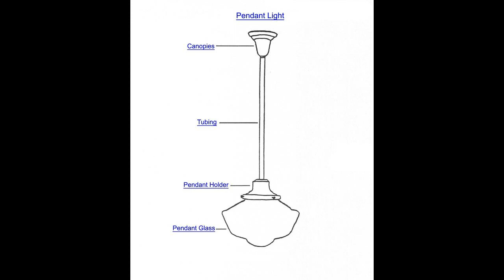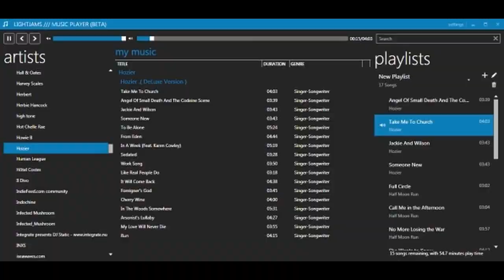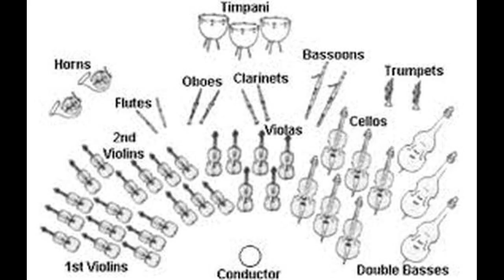Light music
Light music is a less-serious form of Western classical music, which originated in the 18th and 19th centuries and continues today. Later examples of early European light music include the operettas of composers such as Franz von Suppé or Sir Arthur Sullivan; the Continental salon and parlour music genres; and the waltzes and marches of Johann Strauss II and his family. These played a wide repertoire of music, from classical music to arrangements of popular songs and ballads of the time. The British light music composer Ernest Tomlinson stated that the main distinction of light music is its emphasis on melody. Lyndon Jenkins describes the genre as "Original orchestral pieces, often descriptive but in many cases simply three or four minutes of music with an arresting main theme and a contrasting middle section."David Ades suggests that "It is generally agreed that it occupies a position between classical and popular music, yet its boundaries are often blurred". As a result of this association, the music is sometimes linked to the lounge music, Exotica or beautiful music genres, but light music generally does not feature vocals, synthesisers or popular music instruments. In the 1950s and '60s many light composers wrote Production Library music for use in film, radio and television, and as a result, many light music compositions are familiar as theme music, an example being Trevor Duncan's March from a Little Suite, used by the BBC as the theme to Dr. Finlay's Casebook in the 1960s, or Edward White's "Puffin' Billy" being the theme to both the BBC radio series Children's Favourites and the CBS children's programme Captain Kangaroo. The BBC began to discard its archive of light music, much of which was saved by composer Ernest Tomlinson and is now kept at his Library of Light Orchestral Music. In 2007, BBC Four broadcast an evening of light music as part of a themed evening celebrating British culture between 1945 and 1955, which included Brian Kay's documentary Music for Everybody and a televised version of Friday Night is Music Night. In the UK, US and Canada, light music can still be heard on some of the radio channels that specialise in classical music, for example Classic FM and XLNC1. Light music is also frequently used as incidental music in radio and television programmes, for example Charles Williams' "Devil's Galop" is now often used in spoofs of 1950s action programmes, such as Mitchell and Webb's The Surprising Adventures of Sir Digby Chicken-Caesar sketches. Palm court music Parlour music Soft rock Adult contemporary Sentimental ballad.